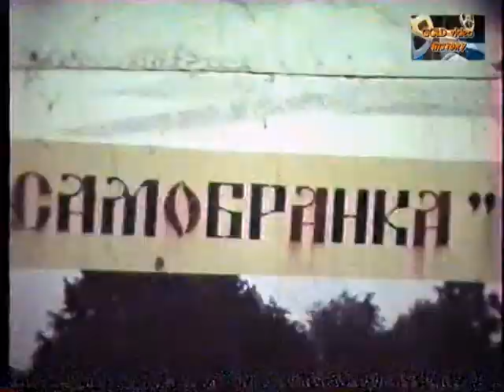1989 ДЕНЬ ГОРОДА 115 лет ТИХОРЕЦК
СМОТРИТЕ старое КИНО из жизни нашего города ТИХОРЕЦКА БОЛЬШАЯ ПРОСЬБА ПОДПИСЫВАТЬСЯ НА МОЙ КАНАЛ. будет много интересного видео